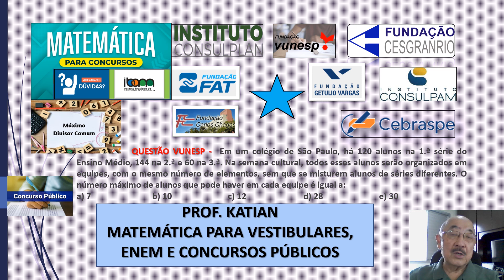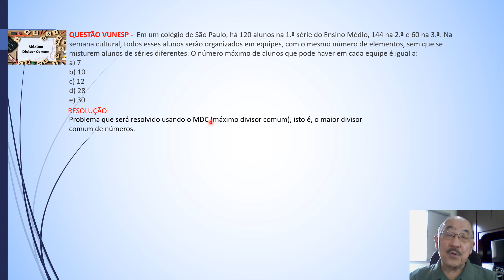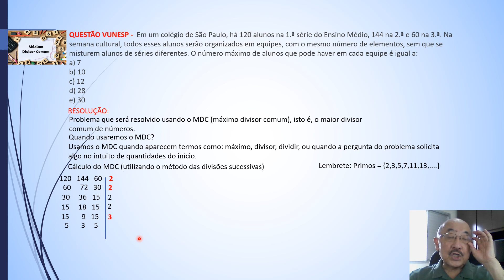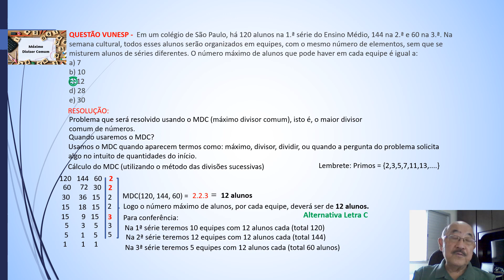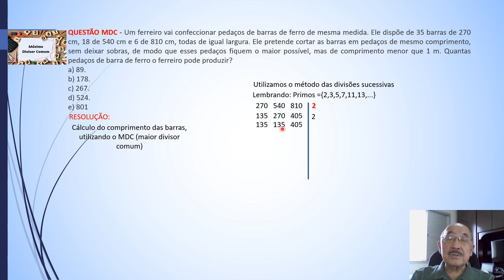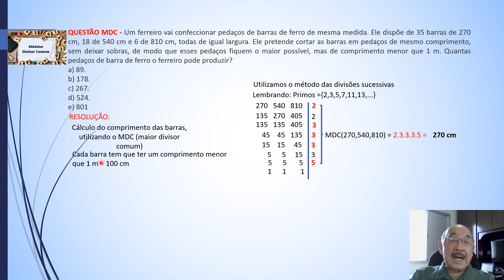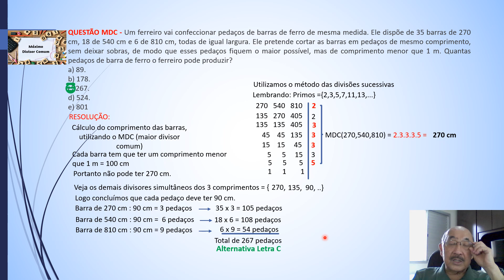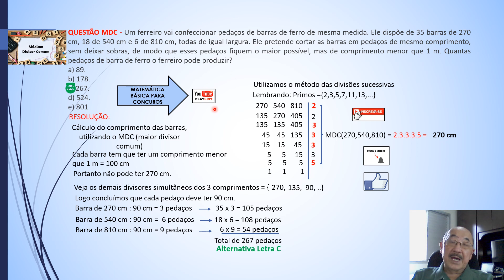QUESTÕES DE M.D.C (Máximo Divisor Comum) - assunto recorrente em todos os concursos públicos.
QUESTÃO VUNESP - Em um colégio de São Paulo, há 120 alunos na 1.ª série do Ensino Médio, 144 na 2.ª e 60 na 3.ª. Na semana cultural, todos esses alunos serão organizados em equipes, com o mesmo número de elementos, sem que se misturem alunos de séries diferentes. O número máximo de alunos que pode haver em cada equipe é igual a
a) 7b) 10c) 12d) 28e) 30

QUESTÃO MDC - Um ferreiro vai confeccionar pedaços de barras de ferro de mesma medida. Ele dispõe de 35 barras de 270 cm, 18 de 540 cm e 6 de 810 cm, todas de igual largura. Ele pretende cortar as barras em pedaços de mesmo comprimento, sem deixar sobras, de modo que esses pedaços fiquem o maior possível, mas de comprimento menor que 1 m. Quantas pedaços de barra de ferro o ferreiro pode produzir?